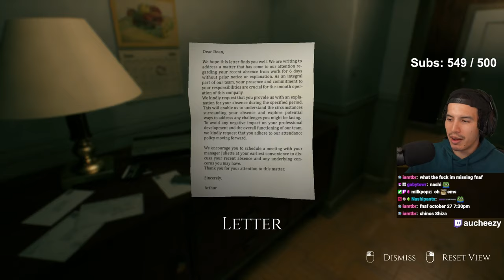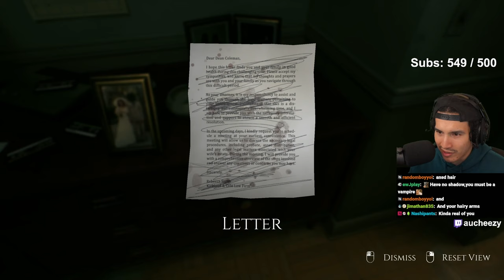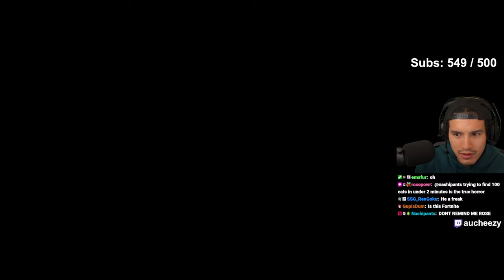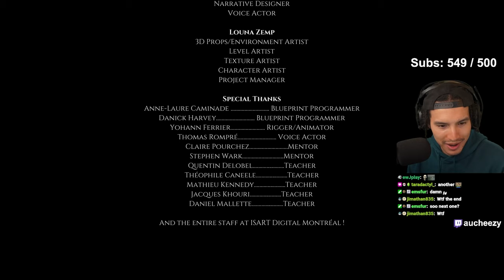I hate my wife...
Game: Decadence

From the dev:

Decadence, a psychological horror game, is an immersive experience full of nerve racking events that will make you question reality itself. As you look forward to your wedding anniversary with your wife, what is this unnerving presence that keeps chasing you around?